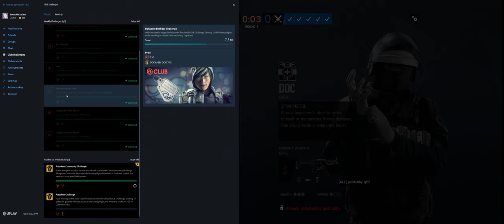Rainbow Six Siege + Part 3244 + Coastline TDM Bomb first round + Wind Bastion pcgaming crew